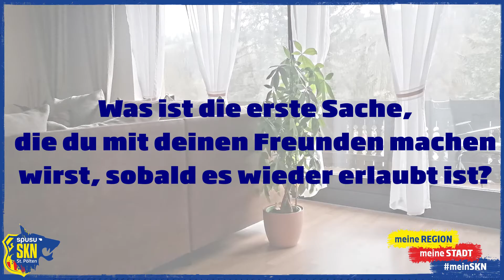Alltag im eigenen Wolfsbau // Aida Imocanin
Heute erzählt euch Aida Imocanin aus unserer U13 über ihren Alltag!